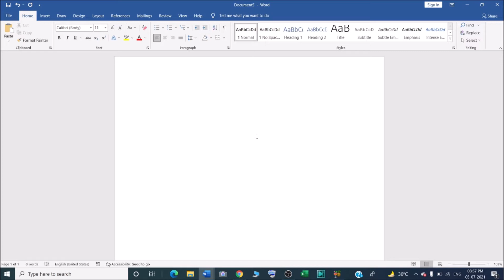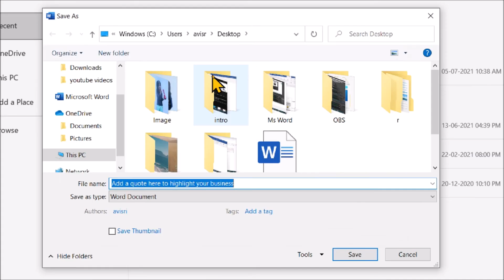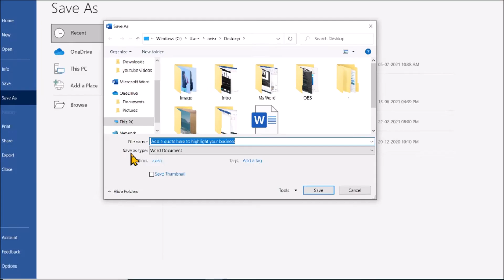How to make tri fold brochure in Microsoft word ?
In this video we will learn that how to make tri fold brochure  in Microsoft word?
How do you make a trifold brochure on Microsoft Word?
How can you make a brochure on Microsoft Word?

How to Quickly Make a Brochure in Microsoft Word?

YOU will find some tips & tricks to make easy your computer operations. I will try to provide maximum solutions here. Would request you to watch entire video and use pause button to understand that how we can Create a Tri-Fold Brochure in Microsoft Word ?

I will upload some more basics of MS word 3 fold brochure in my upcoming videos. If you need any help with the related topic so kindly write it on comment section. My purpose of making this video to help people, who are beginners. Warmly welcome to your valuable suggestion.

Keep watching.
Keep learning.